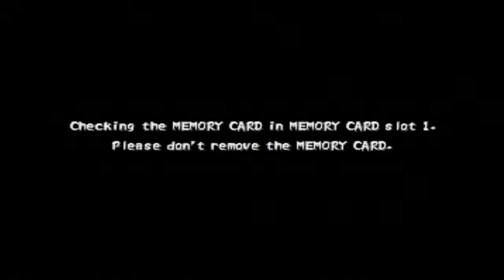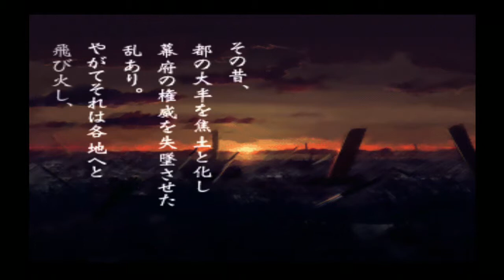One Man Ramble : Tenchu 2 Birth Of The Stealth Assassins